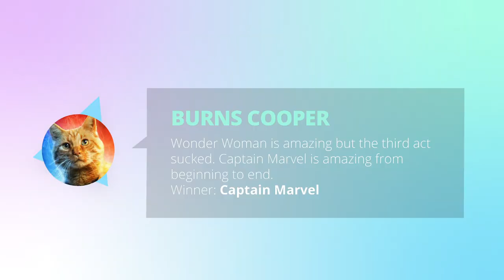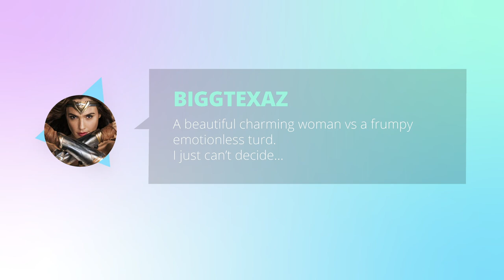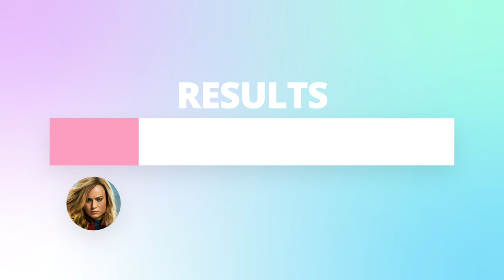Captain Marvel VS Wonder Woman : Movie Feuds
It's Wonder Woman VS Captain Marvel! The first female-led superheroes for the DCEU and MCU are out but one is clearly better than the other. Gal Gadot and Brie Larson do their characters justice but the story is where one of these really shines. Find out the winner on another episode of Movie Feuds!